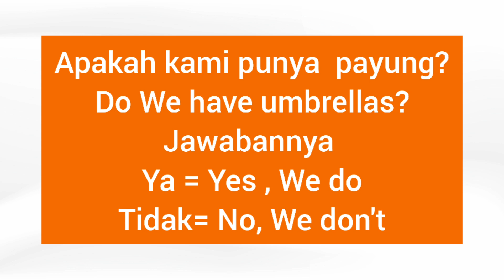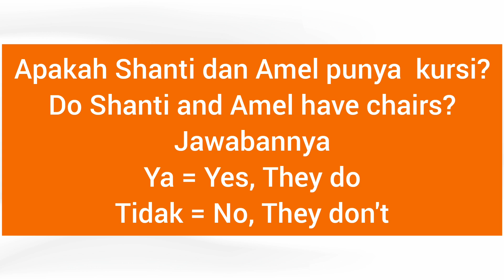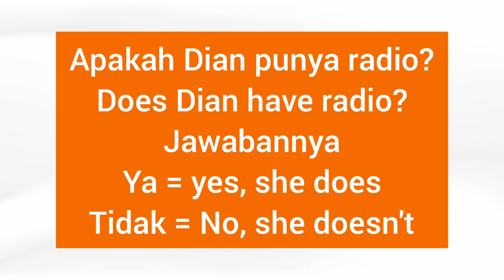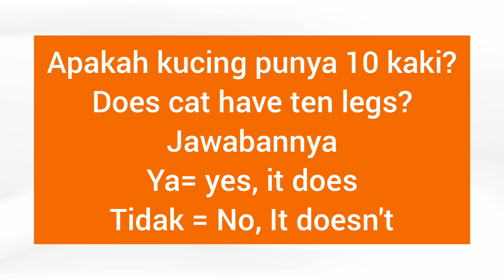Contoh kalimat " APAKAH PUNYA?" Dalam Bahasa Inggris bagi pemula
KURSUS BHS INGGRIS AJAIB
Rumah Rindang Yns
Pendaftaran 300 k Spp bulanan 135
Les boleh tiah hari. Minggu libur
Jalan turi gang swandewi no 56 c. banjar Ujung kesiman ,Denpasar timur
Lihat instagram rry_pusat

Ayo buruan daftar
Casciscuskan bhs inggris anak anda